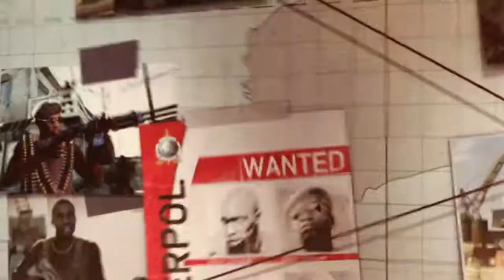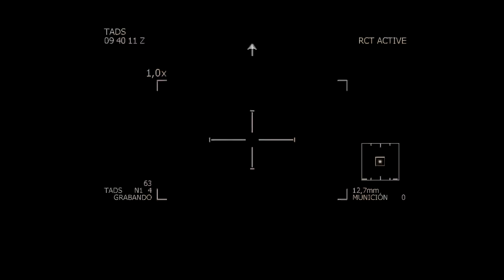COD Modern Warfare 3 - Misión 8 (Acto 2) - Devolver al remitente